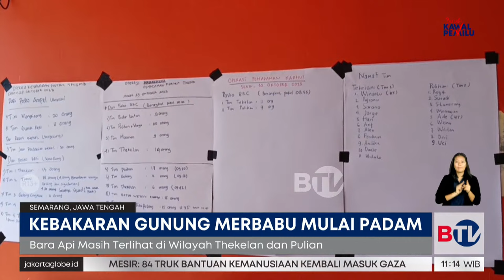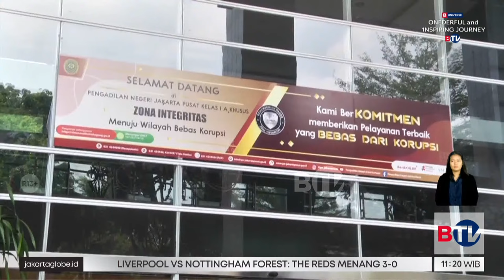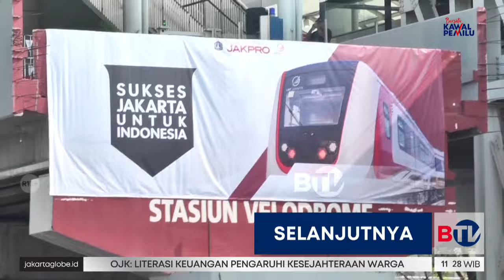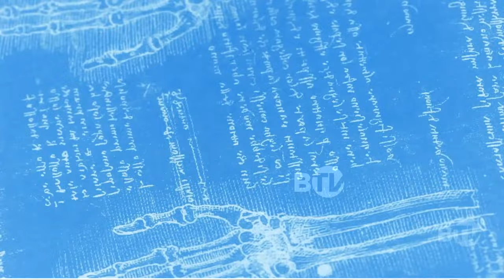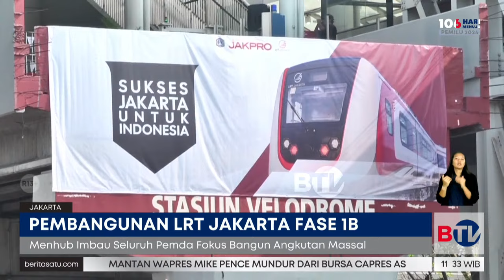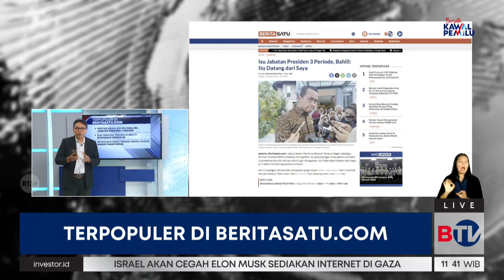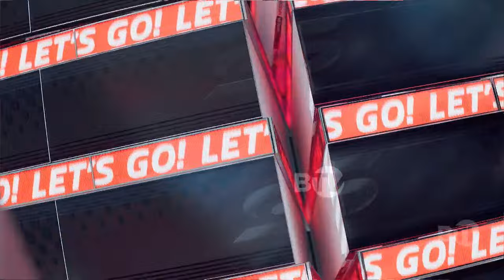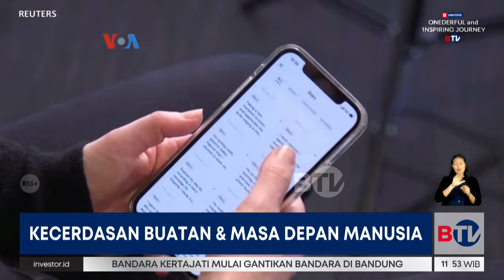BeritaSatu Siang (30/10)